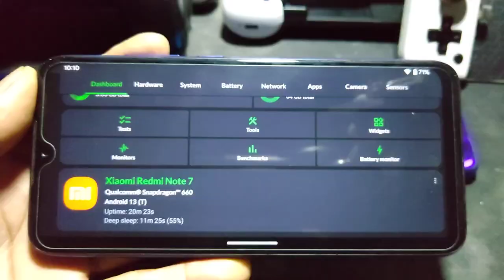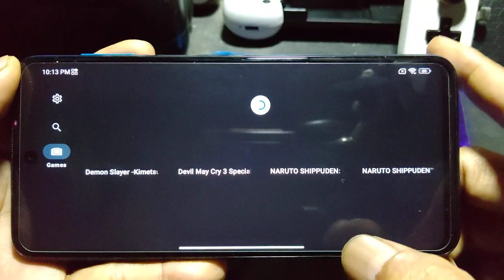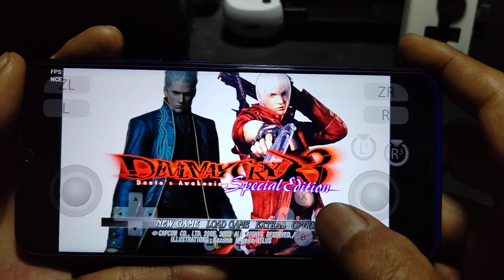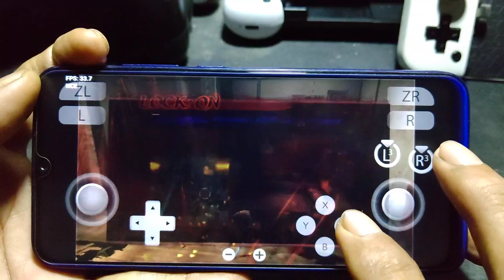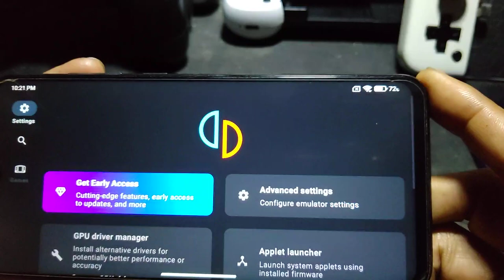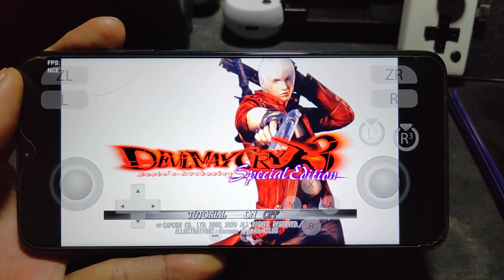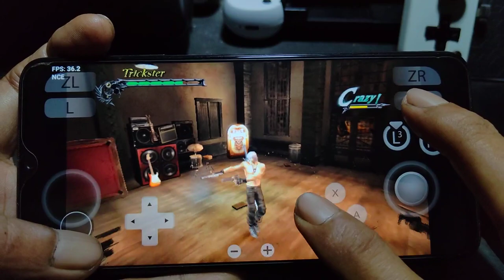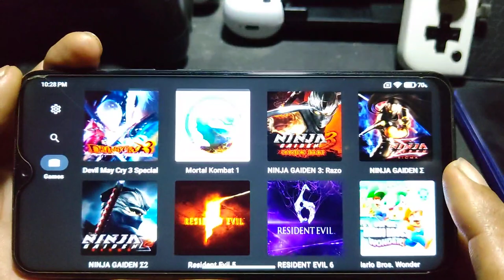YUZU v143 DEVIL MAY CRY 3 SE | SD 660, 665, 720G and G90T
device info
Redmi Note 7 = SD 660 = 4/64gb = crdroid android 13 = rooted
Redmi Note 9S = SD 720G = 4/64gb = miui 14.0.4 android 12 = rooted
Redmi Note 8 = SD 665 = 4/64gb = miui 12.5.2 android 11 = rooted
Redmi Note 8 Pro = Helio G90T = 6/64gb = miui 12.5.8 android 11 = stock